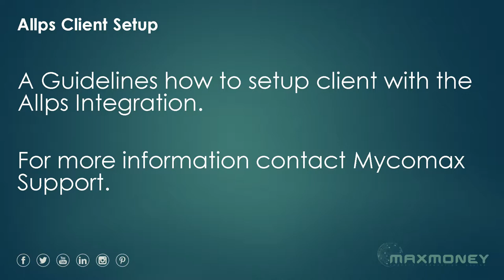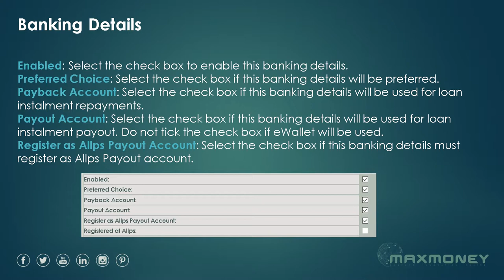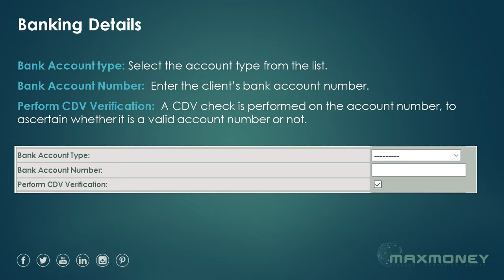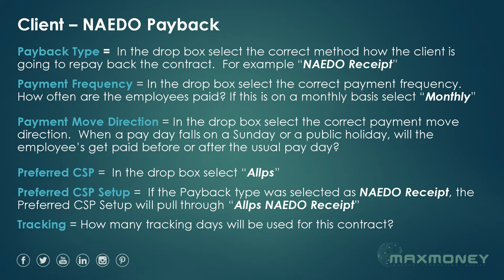MAXMONEY - MAXCOLLECT Module - Setup Allps NAEDO Client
MAXMONEY by Mycomax
How to setup Allps NAEDO Client?